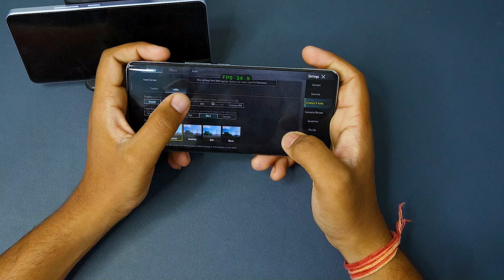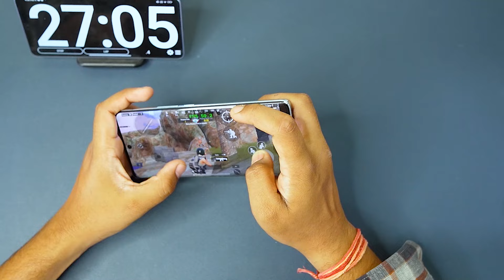vivo V30 PRO PUBG Test with FPS Meter🔥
In this video, I will do the 60 fps Pubg test of  vivo V30 PRO  and also check out the heating and battery drain in one hour. play TDM and Erangel on this phone to test how the phone handles these games. Lets see How Work on 60 FPS PUBG.